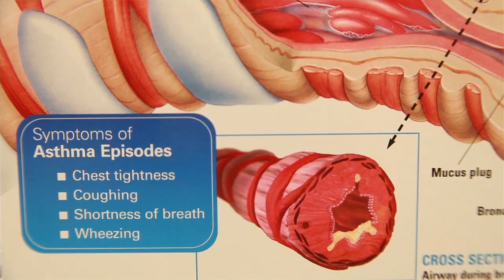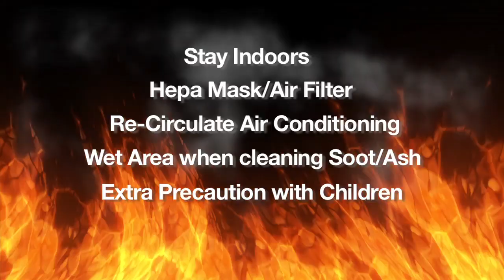Asthma and Smoke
It's a troublesome mix for asthmatics: the outbreak of spring and summer pollens combined with smoke from brush fires.

While summer rains may cut down the pollen, it also brings lightning, which sparks brush and can trigger asthma attacks.

"The airways, the muscle around the airways tightens and then the inflammation starts coming," says Theresa Summe, Asthma Management Coordinator with Lee Memorial Health System.

Common sense tells everyone to void the smoke from brush fires, but asthmatics and people with respiratory problems need to take it a step further.

"Most asthmatics what will bother them is things you don't see. For example we just had the wildfires, and everyone talked about the smoke in the air which we all coughed but it's the particles in the air that you don't see that lower into the airways," says Summe.

Health experts offer some basic guidelines:
Stay indoors as much as possible.
When it comes to filtering the air, choose a HEPA mask or HEPA air filter that can sift out the tiny particles regular dust masks can't.
Remember to turn your car's air conditioning setting to re-circulate.
Use caution when it comes to cleaning up any soot or ash around your house or car. Always wet the area down first.
Finally, take extra precautions with children.

"The younger children tend to be more susceptible because their airways are smaller, their immune systems are not as developed so they tend to catch more of the illnesses and things that can trigger asthma," says Summe.

As always, seek medical help quickly if you have trouble breathing to extinguish any serious problems.